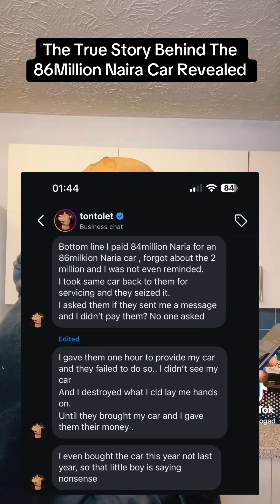Tonto Dikeh Vs Verydarkman And The Car Saga